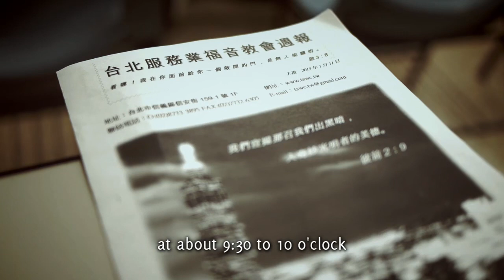Partnering in the Unfinished Task: Those Who Have Left Their Mark On Me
Do we still need missionaries in Taiwan?

As a Taiwanese pastor, these are the things I have observed and learned from the missionaries in my life.